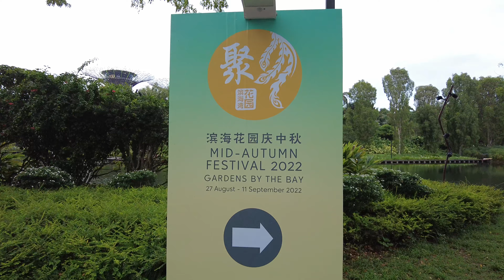【4K】Mid-Autumn Festivals | Gardens by the Bay | Singapore 2022 | Chinese Festivals | Dji Pocket 2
Mid-Autumn Festival, Singapore 2022

One of the loveliest Chinese festivals, the Mid-Autumn Festival in Singapore celebrates the end of the autumn harvest with family gatherings, lanterns and mooncakes.

Visited Places:
*Gardens by the Bay, Singapore
Upgrades via:
Filming Gear:

Dji Pocket 2 | Handheld
Software: Adobe Premiere Pro 2020

Watch it in HD! Cheers!

its_me_jpsee